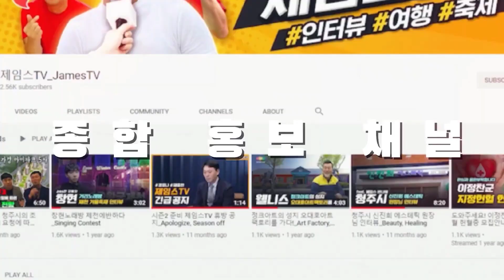청주핫플 제임스 추정리 메밀꽃밭을 가다